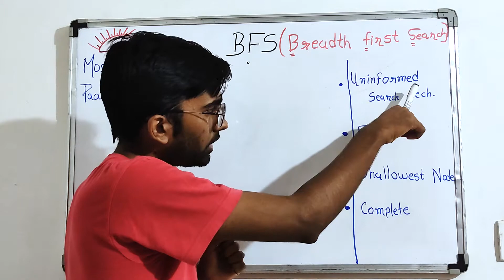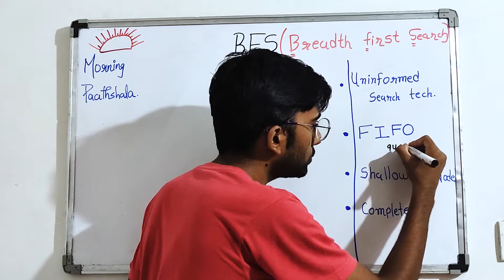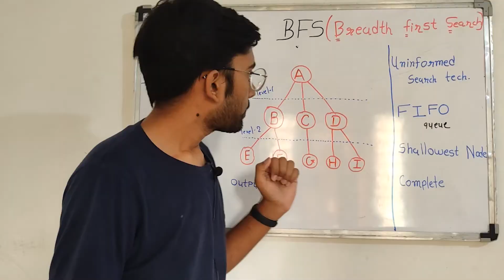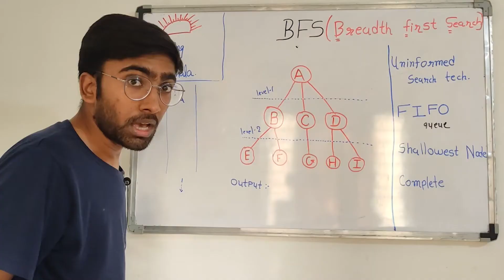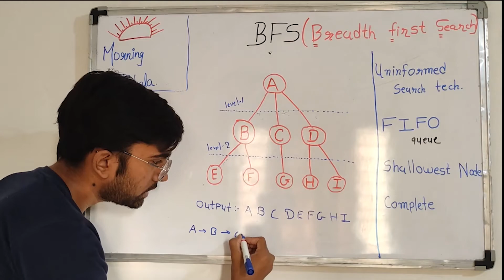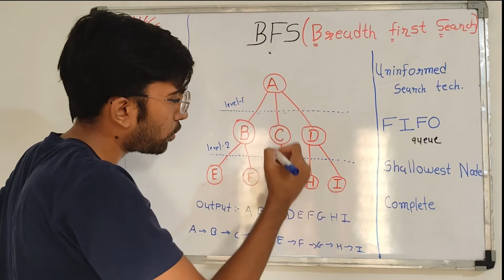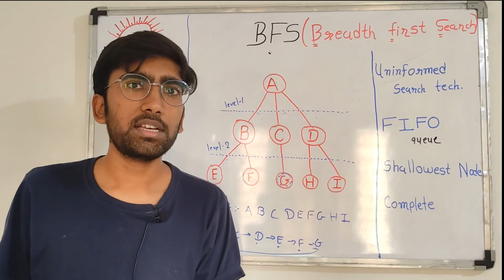learn Breadth First Search (BFS) technique in 7 minutes HINDI...!!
Hello friends, I am Devang. Here on this channel I am going to put some video tutorials of various computer and IT related topics for last minute exam preparation.
In today's a video I am going to tell you about, what is BFS (Breadth First Search) with Example of Tree in AI..!!!  Also I will tell you how to write it as an answer in exams.

or else you can comment here I'll help you as soon as possible.

Keep watching.